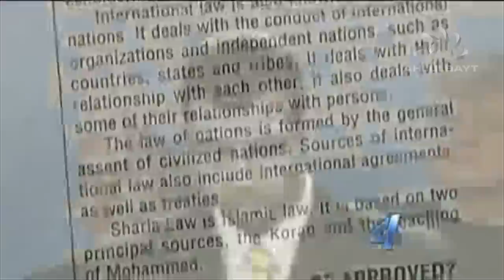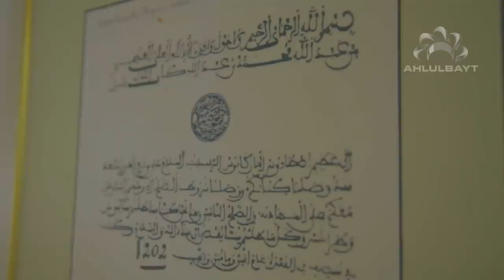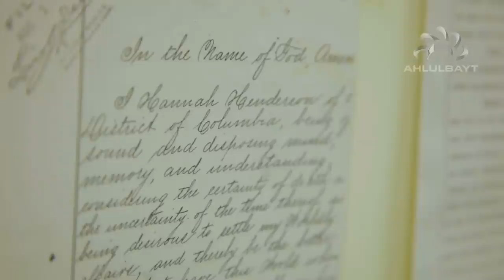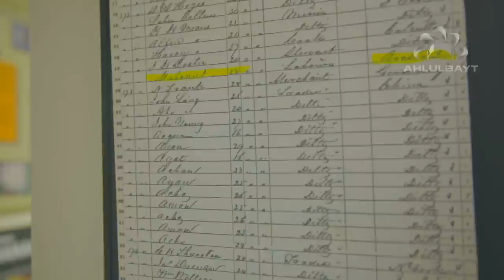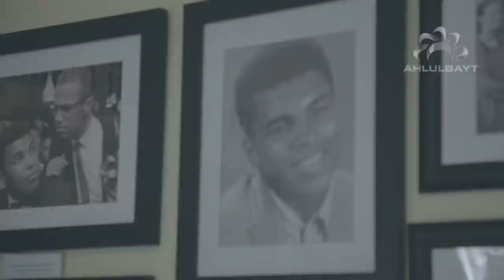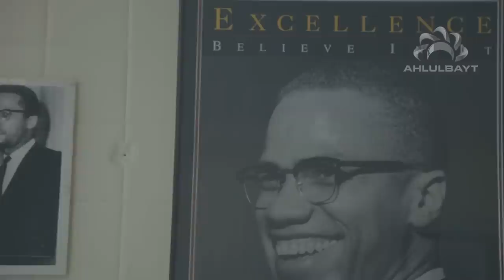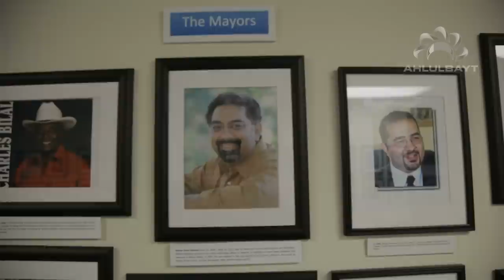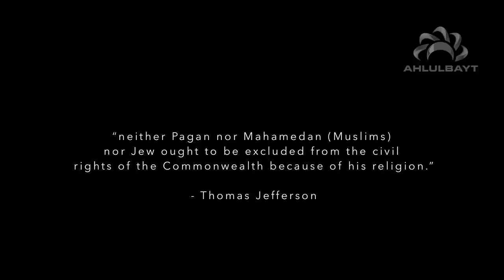The History of Islam in America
Is Islam new to America? Faraz Hamedani embarks on an incredible journey to investigate Islam's place and history in North America, travelling back in time to discover the timeline of hidden stories and characters from as early as the 1300's, up until the current climate of Islamophobia in American media and politics. An attempt to answer the defining question of a 21st Century United States: do Muslims have a place in America?